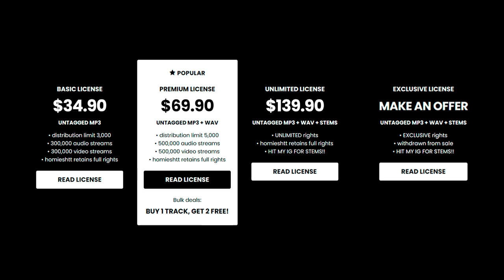3200 Tre x Flint x Lansing Type Beat - “PUNCHLINE”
3200 Tre x Flint x Lansing Type Beat - “PUNCHLINE”